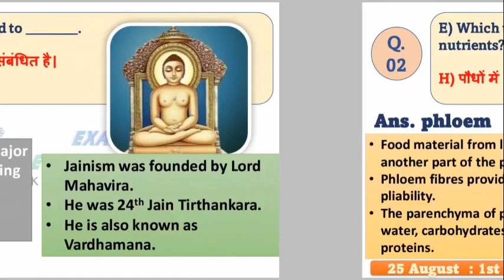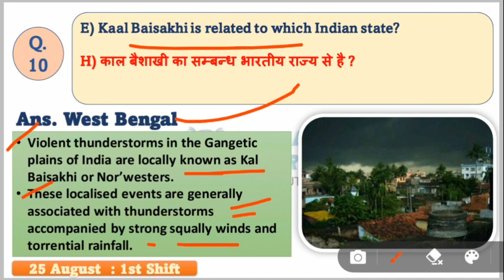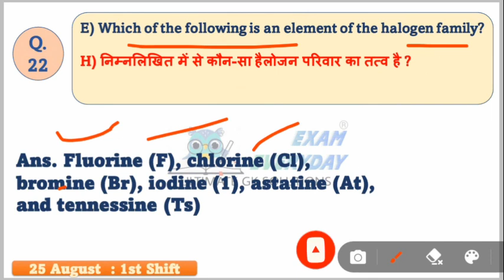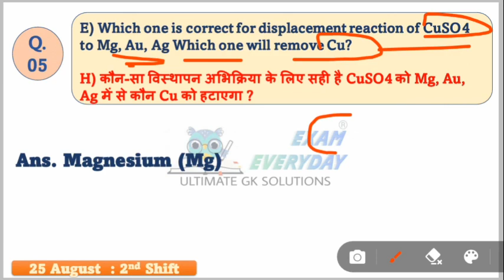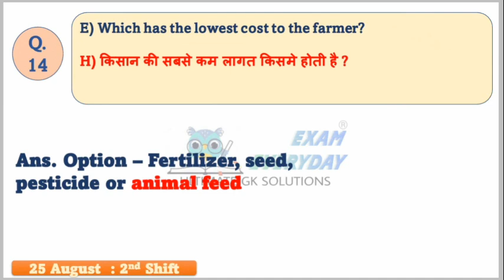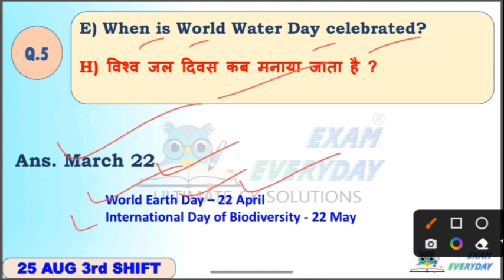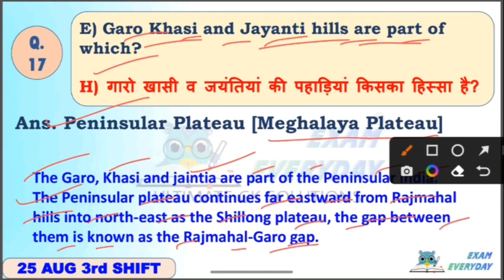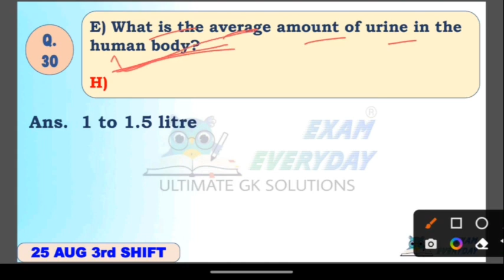RRC GROUP D 2022 | 25 Aug all Shift | 100% real all question Full analysis अगले परिक्षा के लिए जरूरी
RRC GROUP D 2022 | 25 Aug all Shift | ALL Question| Full analysis | अगले परिक्षा के लिए जरूरी
100% real

▶️RRC GROUP D 2022 | 23 Aug 2nd Shift | ALL Question| Full analysis | अगले परिक्षा के लिए जरूरी

▶️RRC GROUP D 2022 | 18 August 2nd Shift | ALL Question| Full analysis | अगले परिक्षा के लिए जरूरी

▶️IT'S A GOLD FOR MIRABAI CHANU | all about Mirabai Chanu | किसिभि EXAM में बहुत महत्वपूर्ण |ssc,rrb|

▶️68th National Film Awards| 68 वें राष्ट्रीय फिल्म पुरस्कार 2022|SSC MTS, BANK EXAM, RRC GROUP D, PSC

group d today exam review
group d exam analysis 2022,group d exam analysis today,railway group d exam analysis,group d analysis today,group d analysis 2022,today group d exam analysis,group d today exam review,
rrb group d all shift paper analysis
rrb group d maths analysis rrb group d today paper analysis

RRC Group D Exam Analysis 24 August All Shift | Group D Analysis | Railway Group D Exam Asked Questions with Answer Key Railway Group D Exam Analysis Today | Group D Paper Analysis Rrb Group D Today Paper 24 august 2022 All shift pura analysis 2022, पूरा लाइव |